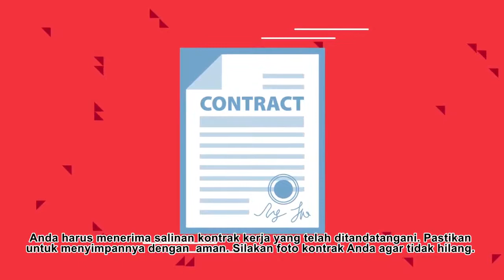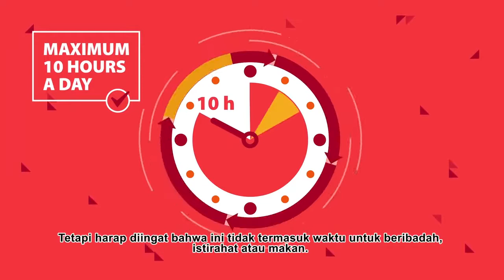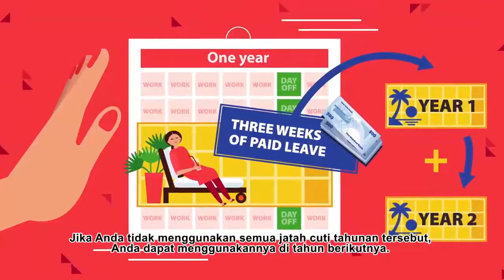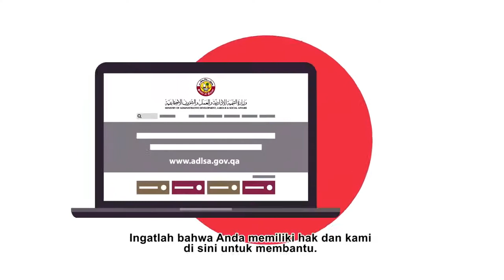Kenali hak-hak anda sebagai pekerja domestik di Qatar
Jika anda dipekerjakan oleh sebuah rumah tangga di Qatar sebagai pembersih, sopir, juru masak, penjaga, pengasuh, dan lain-lain, maka anda memiliki hak dan tanggung jawab berdasarkan hukum. Animasi ini akan menjelaskannya kepada Anda!

Sumber: International Labour Organization (Youtube Chanel)